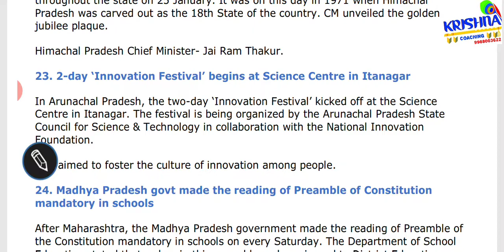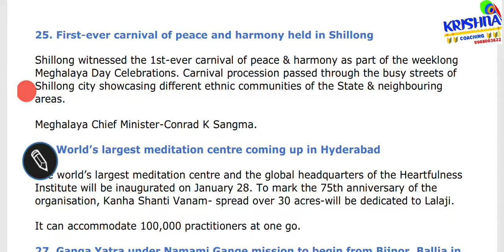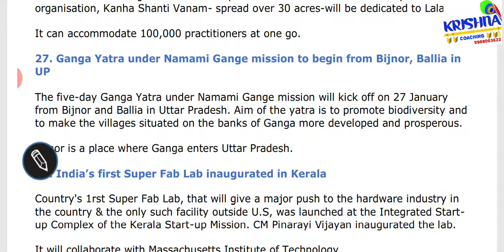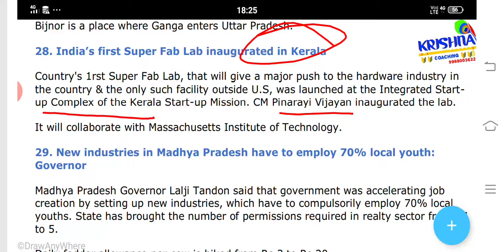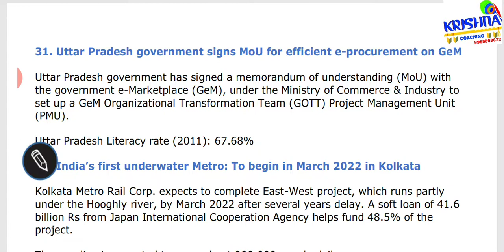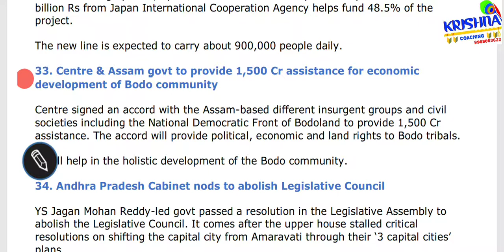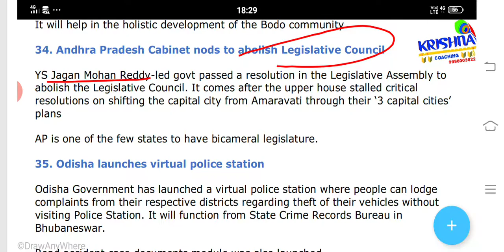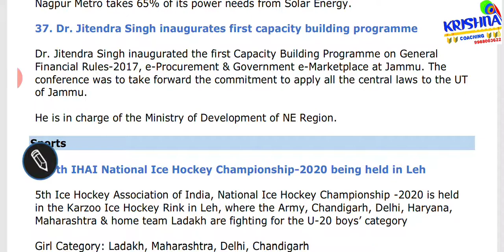Current Affairs January 2020-Lecture 5 on State Topic 21-37